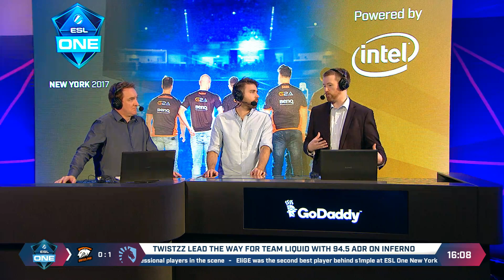CS:GO - Virtus.pro vs. Team Liquid [Nuke] Map 2 - Group B Elimination - ESL One New York 2017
ESL One returns to the Barclays Arena, New York where 8 of the world's greatest CS:GO teams will fight it out for their share of the $250,000 prize pool and take a step closer to the Intel Grand Slam.